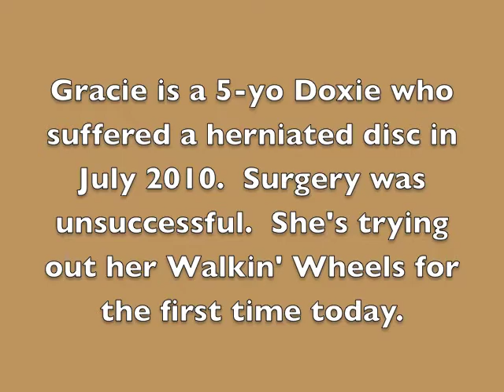Gracie gets moving!